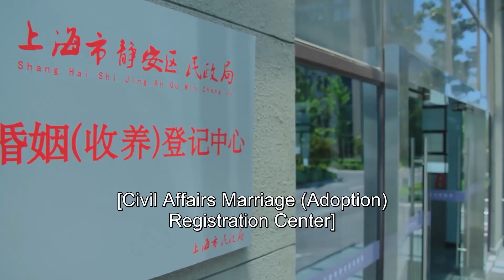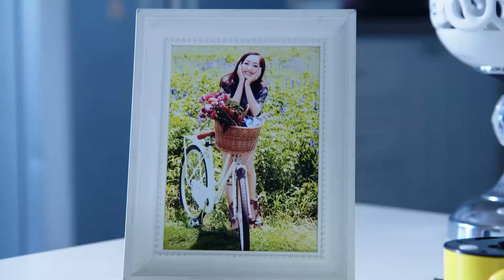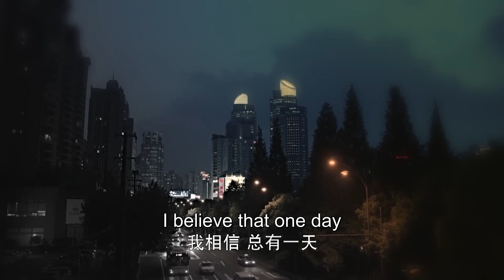心機女剛和老公結婚，就在妻子面前示威，豈不知早有霸總追求妻子|💔Chinese Drama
劇名（Drama Name）： 【风光大嫁】